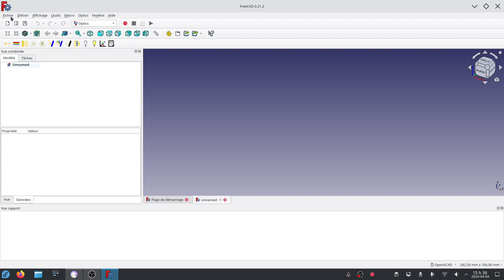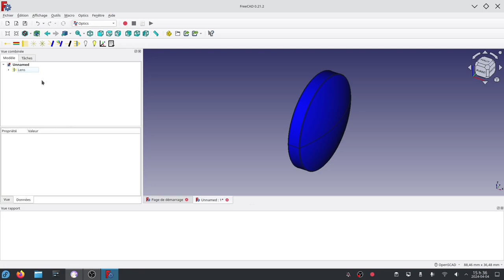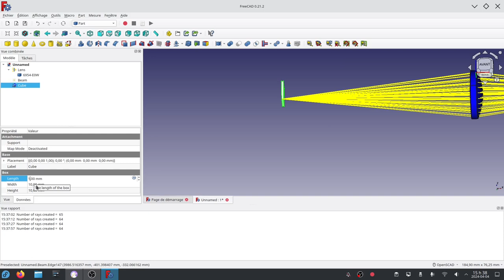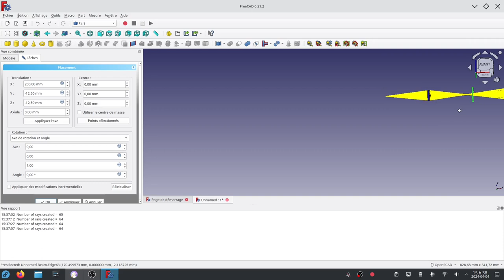Designing open source optics with FreeCAD Optics Workbench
This is a simple tutorial to demonstrate raytracing application in FreeCAD, using the Optics Workbench extension I find this is a good simple alternative to Zemax OpticStudio.
You can download the lens CAD form your supplier, turn it into a lens with the optical material fully specified by Sellmeier equation. You can create a beam of rays, either from a point or a collimated source. You can then put an optical absorber anywhere in the beam path to get an x-y scatter plot of the rays. This is useful to estimate the spot size and get a qualitative overview of the geometrical aberrations of the system.
With the ability to turn any 3D shape into optical elements, this is really fun to play with.